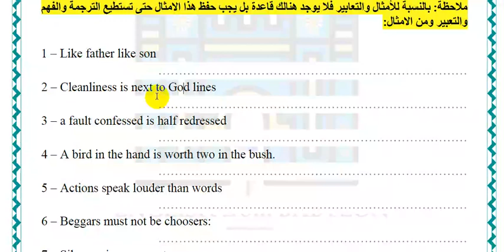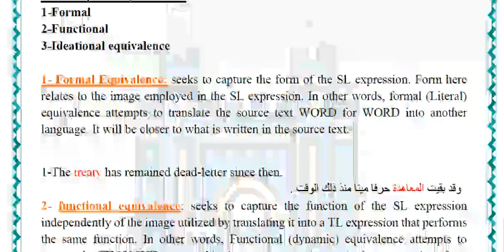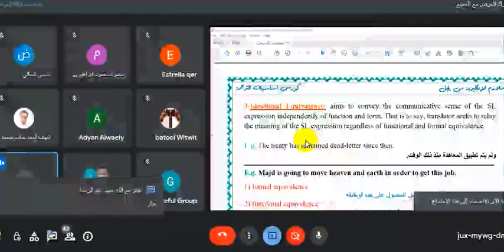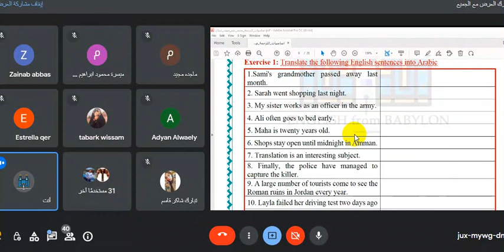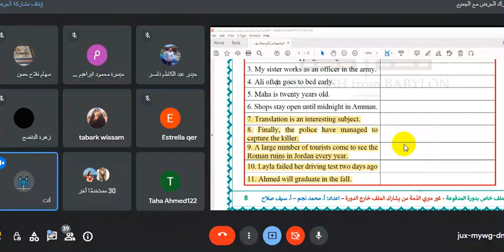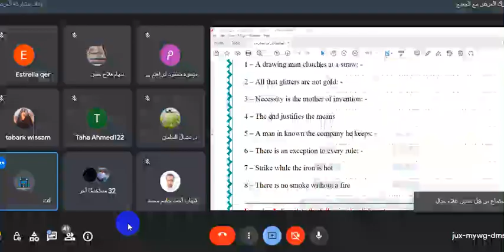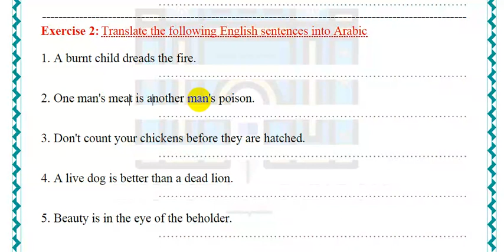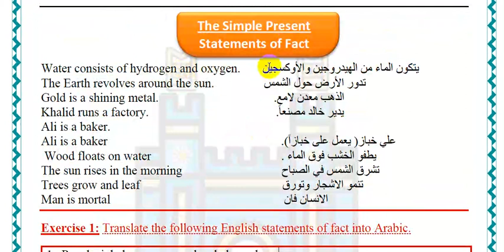4-كورس الترجمة من اللغة الإنجليزية الى العربيةtranslation with reference to english and arabic